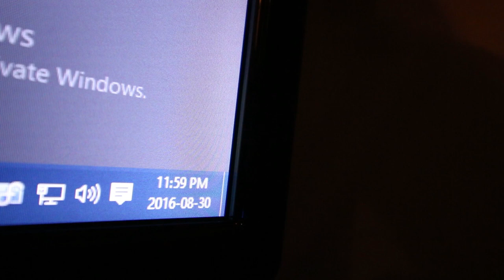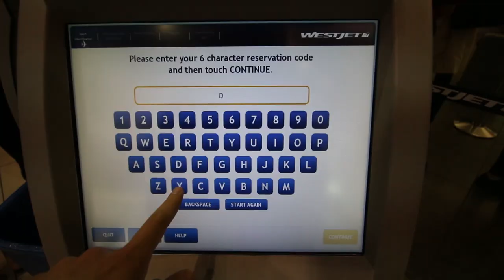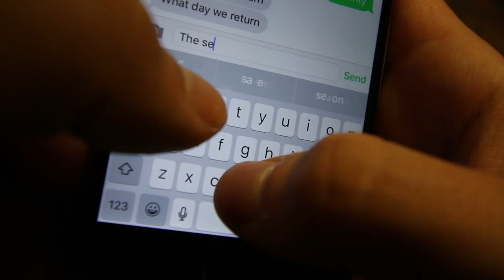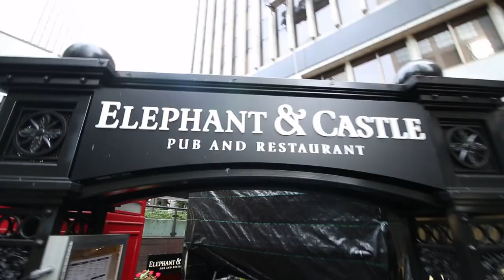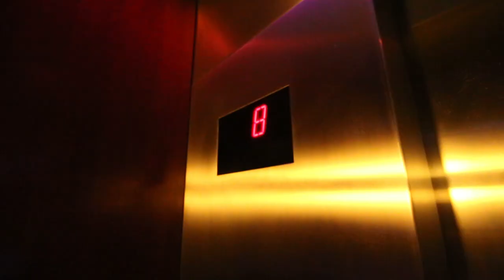VLOG | The Wing Dome! (PAX West 2016)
Minolta1034 VLOG#36 - August 31, 2016 - Seattle, Washington, PAX West 2016.

VLOG | The Wing Dome! (PAX West 2016) by Minolta1034 / Minolta / The MainStreamers / RUL / Ready Up Live / ReadyUpLive